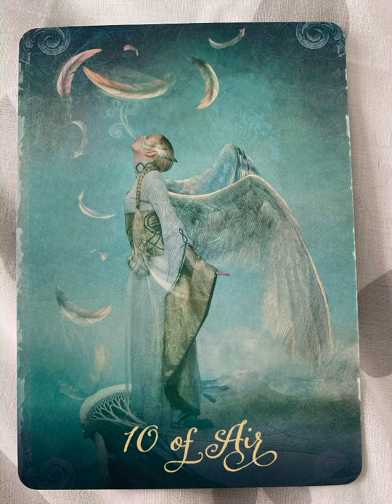5 min light language: Easter, our personal resurrection, epiphany, new perspective, higher timeline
These are sounds that you can listen to which speak directly to your light body and the cells of your body (bypassing the conscious mind) called light language. These specific sounds are very repetitive as their purpose is to open your light centres to be able to receive the light codes in the form of artworks, remote healing and sounds. The light codes are geometries that speak directly to your soul and light body, cells and DNA to raise your vibration, clear old energies, heal, rejuvenate and activate your ascension. You can listen to this over and over until you feel a shift or a sense of peace, neutrality or simply feel that it is done.

To receive the energy activations from the light language get yourself into a relaxed position and ground yourself and open your heart. Allow the sounds to move over you and allow any thoughts or feelings to also move through. Don’t judge anything. You may or may not feel sensations in your body or see colours or images. Either way your being will be receiving the energy where it needs to go. Also allow your eyes to wander over the image and take in the energy codes visually. Afterwards be gentle on yourself and drink a lot of water. You may find emotions or body sensations moving through for a few days afterwards.

To access the video which helps you integrate light codes and receive them from a higher level of your being

Or Wishlist

Services and Products: I currently offer personal light language and/or guided healing, and artworks can be found in various forms such as prints, card decks, mugs to receive your light codes in which ever way suits you.

If you would like to receive a personal audio of similar length to this one based on your circumstances, you can pay £33 and email me a description of what’s going on. I will email confirmation and send the file once completed.